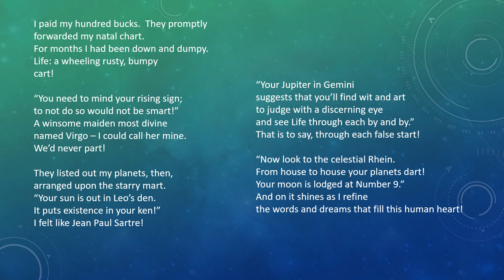My Natal Chart